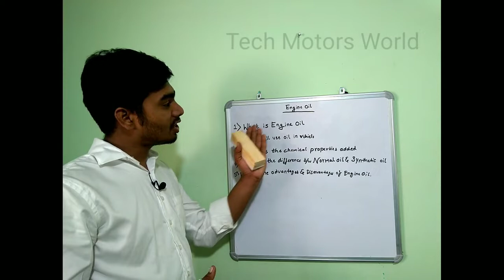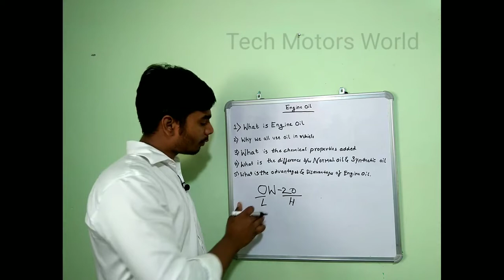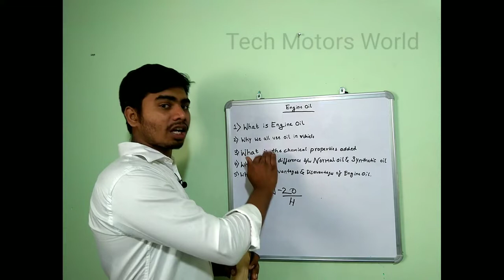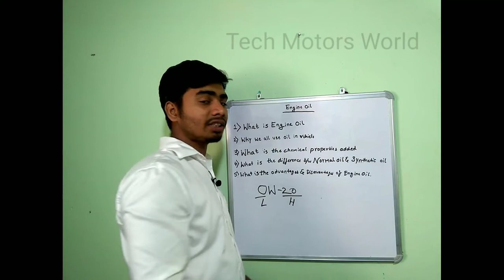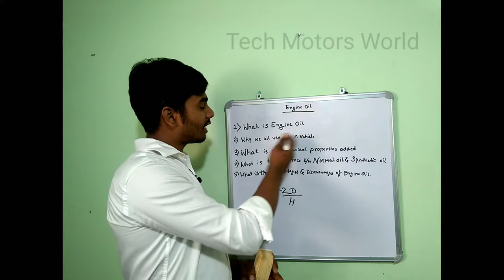What is Engine Oil and its chemical properties and its specification ? deeply explain in Kannada.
In this video i am teaching about specifications of engine oil , what is engine oil, why we need engine oil on vehicles & etc...